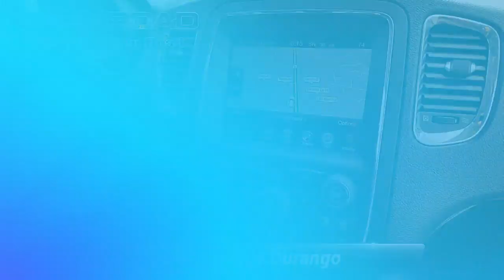Used 2014 Dodge Durango Limited, Edison, NJ IP2897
Open Road Volvo

842 US Route 1 N

WAS $16,981, EPA 24 MPG Hwy/17 MPG City! Third Row Seat, Heated Leather Seats, All Wheel Drive, Quad Bucket Seats, Rear Air, Chrome Wheels, 2ND ROW FOLD/TUMBLE CAPTAIN CHAIRS, PREMIUM GROUP, ENGINE: 3.6L V6 24V VVT FLEX FUELKEY FEATURES INCLUDELeather Seats, Third Row Seat, All Wheel Drive, Rear Air, Heated Driver Seat Dodge Limited with Brilliant Black Crystal Pearlcoat exterior and Black interior features a V6 Cylinder Engine with 290 HP at 6400 RPM*.OPTION PACKAGESPREMIUM GROUP Power Sunroof, 506 Watt Amplifier, 9 Amplified Speakers w/Subwoofer, Nav & Power Liftgate Group, Power Liftgate, SIRIUSXM Traffic, Radio: Uconnect 8.4AN AM/FM/SXM/HD/BT/NAV, SiriusXM Travel Link, Tires: 265/50R20 BSW AS, Goodyear Brand Tires, Wheels: 20" x 8.0" Fully Polished Face Aluminum, 2ND ROW FOLD/TUMBLE CAPTAIN CHAIRS 2nd Row Mini Console w/Cupholders, 2nd Row Seat Mounted Inboard Armrests, 3rd Row Floor Mat & Mini Console, ENGINE: 3.6L V6 24V VVT FLEX FUEL (STD), TRANSMISSION: 8-SPEED AUTOMATIC (845RE) (STD).EXPERTS RAVEEdmunds.com's review says "Modern and functional, the 2014 Dodge Durango's cabin has been designed with families in mind. With this latest update to the Durango, materials quality is now class-leading, and the cabin has an uncommonly elegant feel for this class.".A GREAT TIME TO BUYWas $16,981.Horsepower calculations based on trim engine configuration. Fuel economy calculations based on original manufacturer data for trim engine configuration. Please confirm the accuracy of the included equipment by calling us prior to purchase.

[RLVID:948:834de1611218c742:e40d7f10a312c140:1]